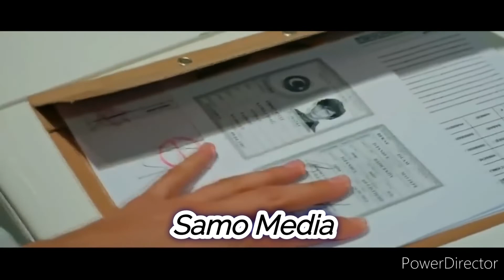Чашмони ба нози нозанинат мара кушт